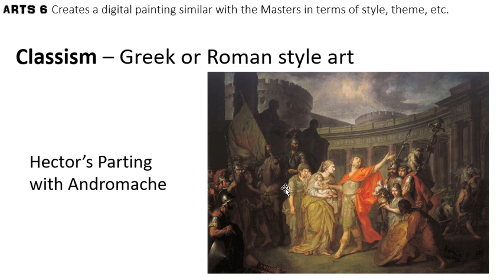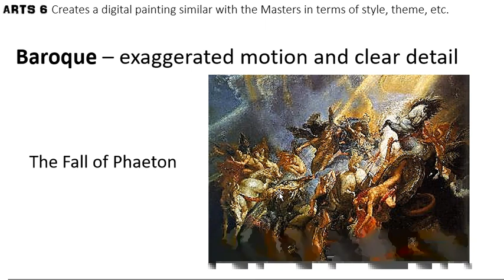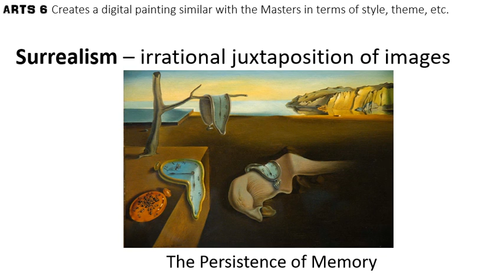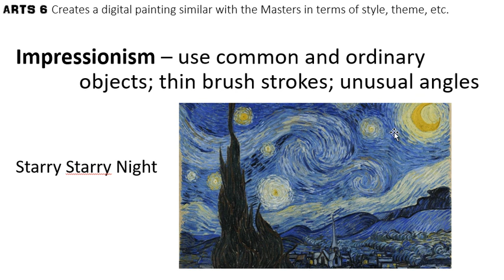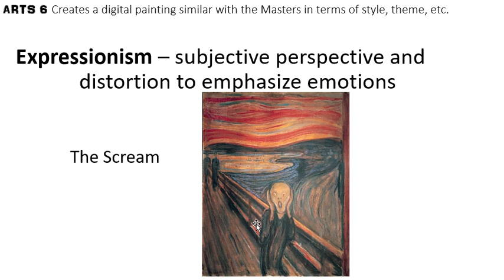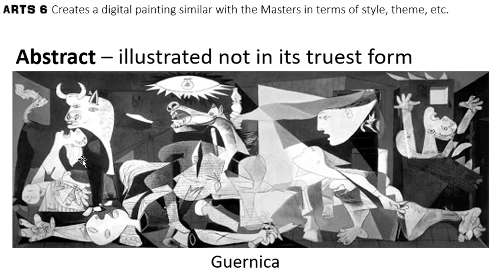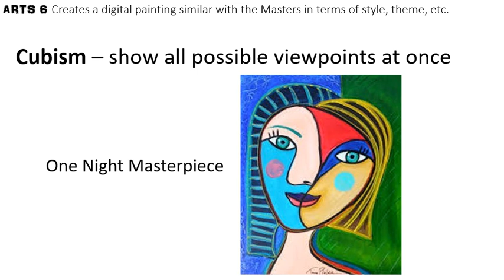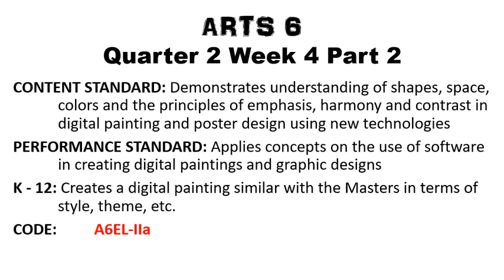12 Art Movements - Preliminary before Creating a Digital Painting (Taglish)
ARTS 6 MELC-based
Quarter 2 Week 4 Part 2 of 3
K - 12: Creates a digital painting similar with the Masters in terms of style, theme, etc. (A6EL-IIa)